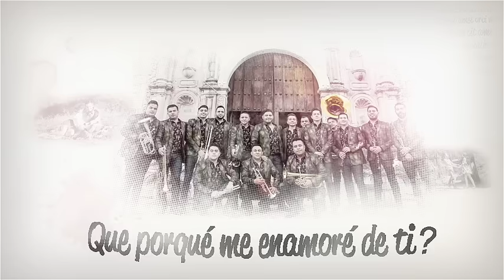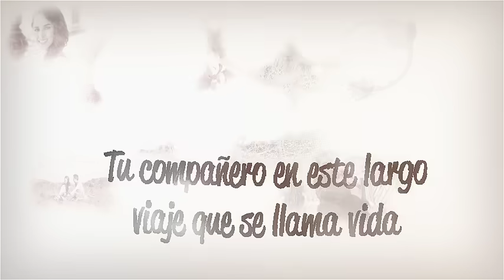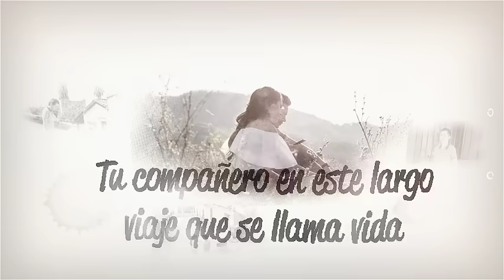La Adictiva - El Amor De Mi Vida [Lyric-Video]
Intérprete: La Adictiva
Tema: El Amor De Mi Vida
Autor:  Horacio Palencia
Duración: 00:03:32
Género: Banda
Editora:  Anval Music